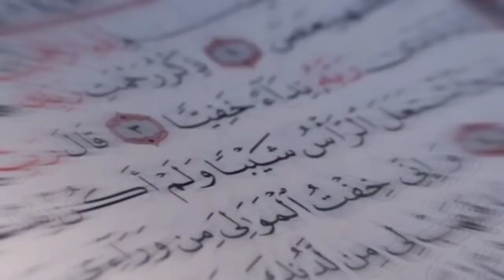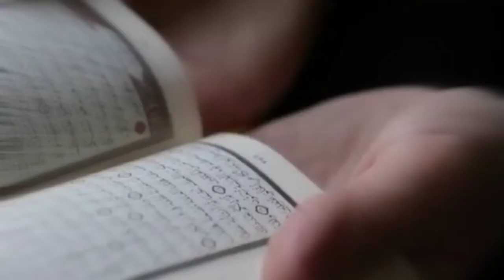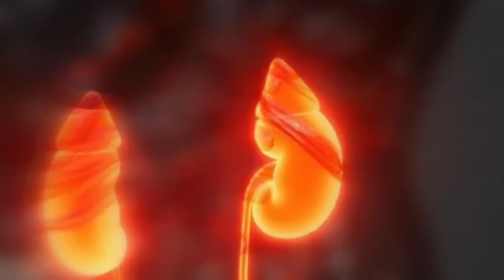gastric problem solution bangla|Gastric home remedy🥀ginger benefits bangla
Quranic treatment for gastric